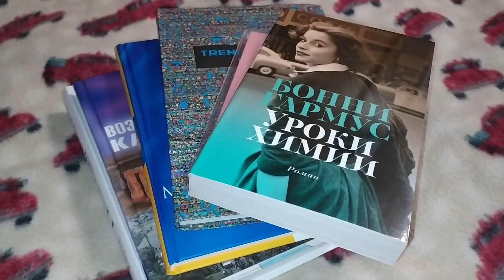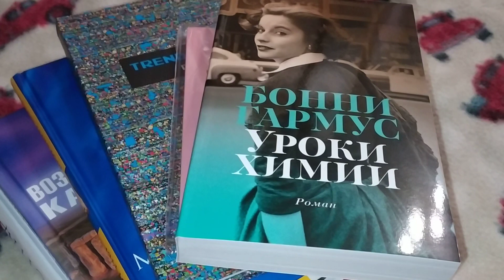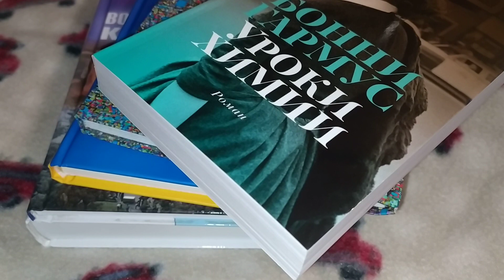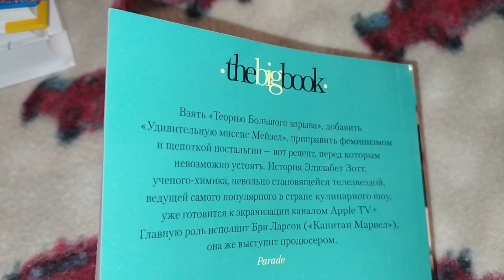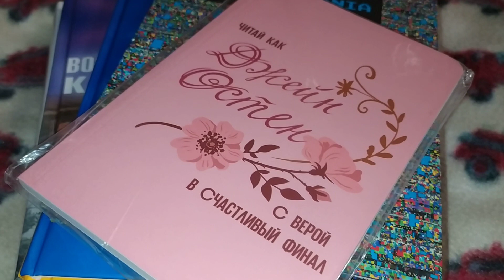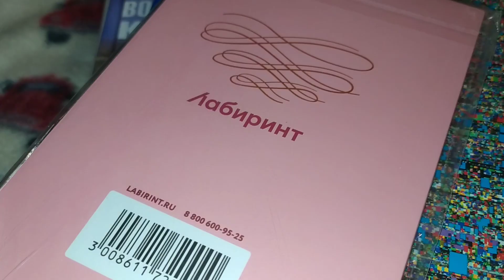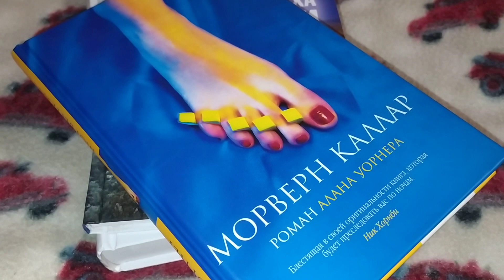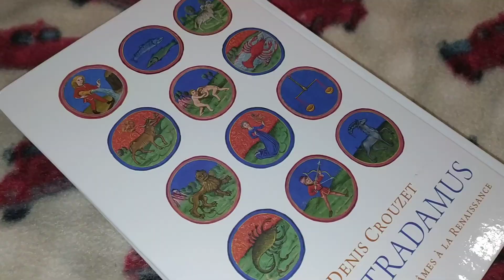МУЖЧИН С 23.02.24! / А МЕНЯ С НАСТУПАЮЩИМ ДР! / УРОКИ ХИМИИ, НОСТРАДАМУС, МОРВЕРН КАЛЛАР / ЛАБИРИНТ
02:14 - ОСНОВНОЙ ПОДАРОК НА ДР
02:55 - ДОПОЛНИТЕЛЬНЫЙ ПОДАРОК НА ДР
03:07 -
Другие мои ролики про ЛАБИРИНТ:

Поощрительный ПРИЗ от ЛАБИРИНТ и МОЙ ЗАКАЗ / сумка КАПИТАН НЕМО плюс КАЛЕНДАРЬ / 08.12.22

ПРИЗ от ЛАБИРИНТа, А ПОДАРОК от МУЖа / ТЕТРАДИ, ЗАКЛАДКИ, МАРКЕРЫ, КАЛЕНДАРЬ 2024 / 25.12.23

04:10 - СНИМАЮ. ДОБАВЛЮ.
04:15 -
04:53 - Цены разные абсолютно (я смотрела на Лабиринте: где-то - 1500 и 1800, где-то - 2300 и 2700...), точную стоимость подсказать трудно.
07:50 - РОЛЛЕРЫ... ДОБАВЛЮ.